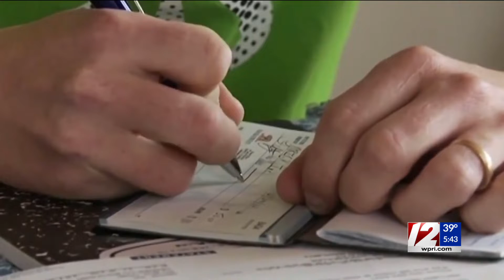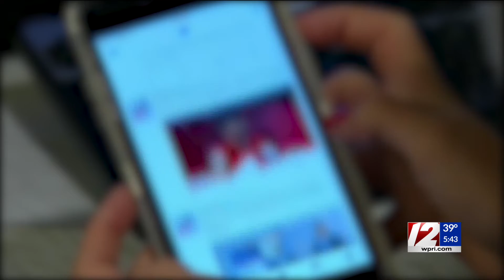Top tips to financially plan for next year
Since the New Year is right around the corner, financial experts believe now is a good time to look at your finances for the next year.